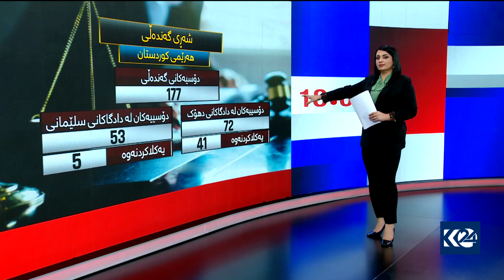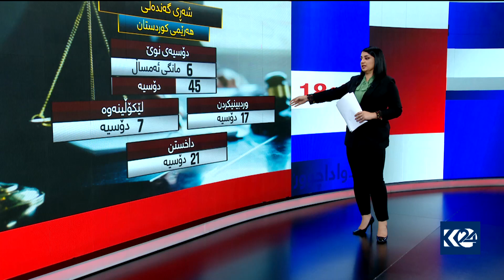بە گرافیك زانیاری لەبارەی شەڕی گەندەڵی لە هەرێمی کوردستان وەربگرن